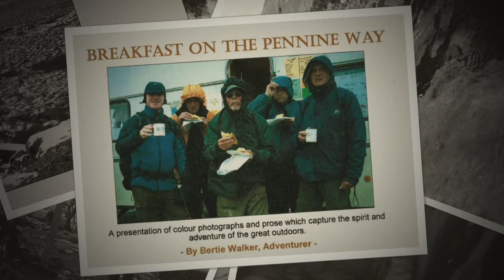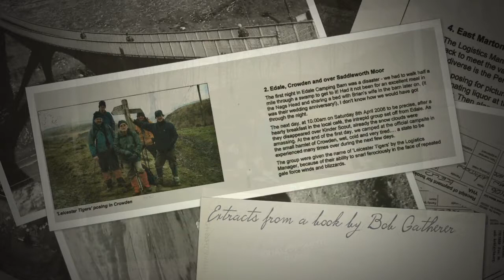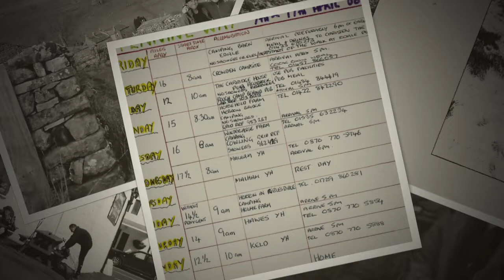Breakfast on the Pennine Way 2006 slideshow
A slideshow selection of photographs and snippets from a small book of our exploits entitled " Breakfast on the Pennine Way" by Bob Gatherer.